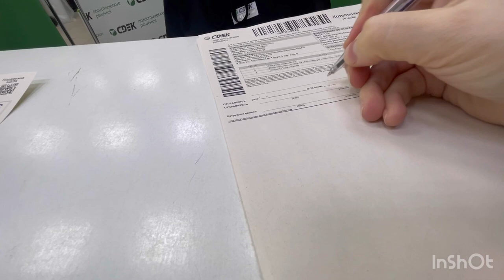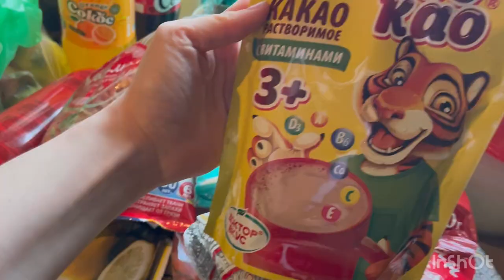Подарка 🎁Оператор барои видео монтаж // скидка продука оптовый магазин 💕🕋